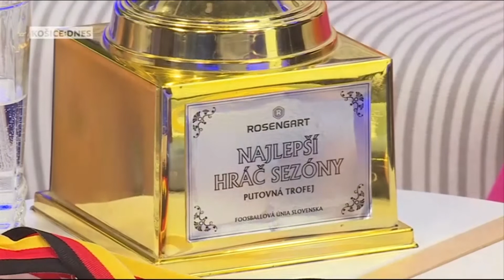Rozhovor - Tomáš Klobušnik, Majstri v stolnom futbale